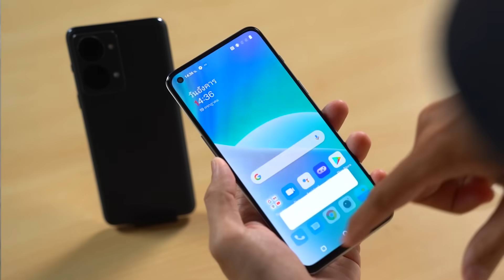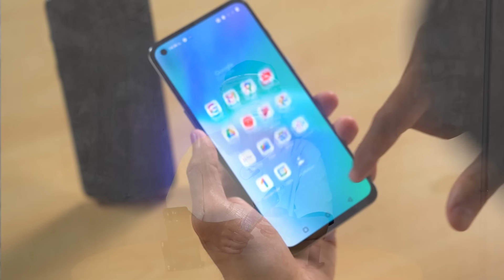คู่ในตำนาน! ทายภาพ Digimon โคตรซูมสุดโหดหิน | Online Station ท้าไฝว้ Sponsored by OnePlus Nord 2T 5G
คู่ในตำนานกลับมาแล้ว!! ทายภาพ Digimon โคตรซูมสุดโหดหิน | Online Station ท้าไฝว้ Sponsored by OnePlus Nord 2T 5G

คู่ที่หลายคนเรียกร้องกลับมาอีกครั้ง ระหว่าง Penguin Hut และ Overboot กับการเปิดภาพซูมร้อยเท่าพันเท่าที่ต้องทายให้ถูกว่ามันคือดิจิมอนตัวไหน ขอบอกเลยว่าแต่ละข้อนั้นท้าทายสุดๆ ระดับแฟนพันธุ์แท้ ถ้าอยากรู้ว่าใครจะคว้าชัย ไม่ควรพลาด Online Station ท้าไฝว้คลิปนี้!!

OnePlus Nord 2T 5G สมาร์ทโฟนที่ตอบโจทย์เกมเมอร์ในราคาเอื้อมถึงได้ มาพร้อมกับชาร์จไวระดับเรือธง ด้วยขุมกำลังจาก Mediatek Dimensity 1300 สุดแรง ทำให้ทุกการใช้งานและเล่นเกม ลื่นไหลไม่มีสะดุด มีให้เลือก 2 สี เขียว Jade Fog และเทา Gray Shadow สั่งซื้อได้แล้ววันนี้ในราคา 14,990 บาท พร้อมรับฟรีของสมนาคุณเพิ่มเติมมูลค่า 6,490 บาท

เกมเมอร์ตัวจริง สั่งได้แล้วตั้งแต่ 22-28 กรกฏาคม 2565 ที่